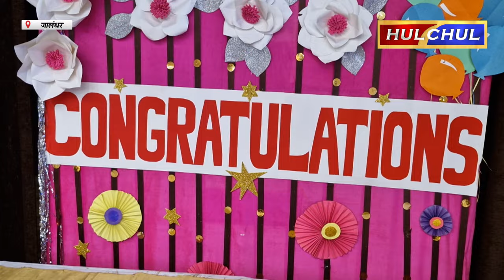Hulchul TV :APJ School में प्री-प्राइमरी विभाग के विद्यार्थियों के लिए ग्रेजुएशन सेरेमनी का आयोजन